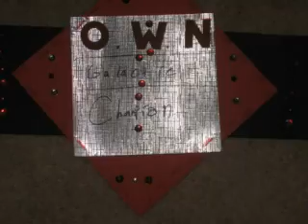O W N Galactic Title Belt Video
My O.W.N. (Ownage Wrestling Nation) Title belt.